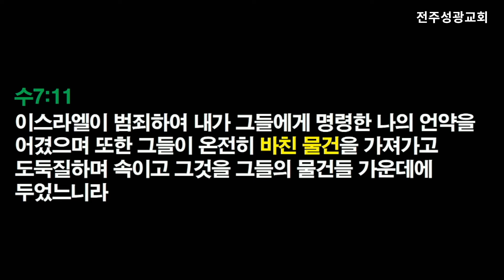우리가 패배하는 원인(수7:1-12)-박철목사